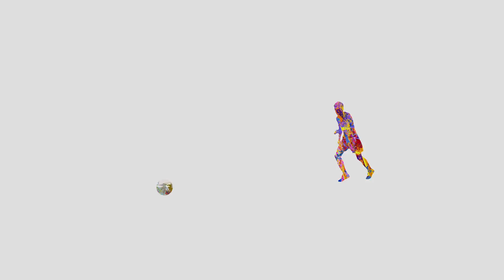Abertura VAI BRASIL! - Palmiro Romani